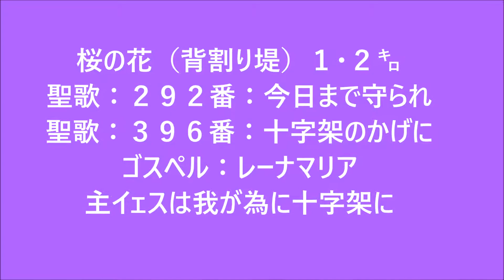桜の花:背割り堤♫聖歌：今日まで守られ♫十字架のかげに♫レーナマリア♫主イェスは我が為に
桜の花（背割り堤）１・２㌔♫聖歌：２９２番：今日まで守られ♫聖歌：３９６番：十字架のかげに♫ゴスペル：レーナマリア♫主イェスは我が為に十字架に。微笑みの言葉聖書『神は、実にそのひとり子をお与えになったほどに、世を愛された。それは御子を信じる者が、ひとりとして滅びることなく、永遠のいのちを持つためである。ヨハネ３章１６節「キリストは、私たちのために、ご自分のいのちをお捨てになりました。それによって私たちに愛がわかったのです。ヨハネ①３章１６節』